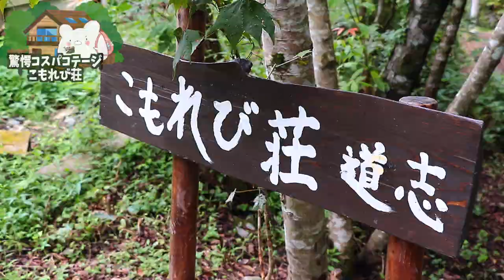【こもれび荘 山梨県道志村】最強コスパコテージ登場!!焚き火無料・BBQ無料・川有りの1日1組限定オシャレコテージに行ってきました。〜前編〜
★くれたけイン御殿場インター ★（前泊）
★キャンプ場付き貸別荘 こもれび荘道志 ★

■ーーーーーー2021年山梨県の旅ーーーーーーーー■

■充電式湯たんぽ
■充電式カイロ

3m✕3mブルーシート  500円